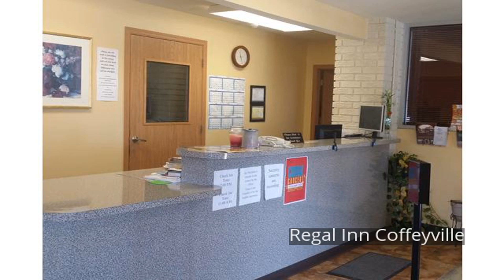Regal Inn Coffeyville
Stop at Regal Inn Coffeyville to discover the wonders of Coffeyville (KS). The hotel offers a wide range of amenities and perks to ensure you have a great time. To be found at the hotel are free Wi-Fi in all rooms, 24-hour front desk, facilities for disabled guests, Wi-Fi in public areas, car park. Internet access – wireless (complimentary), air conditioning, heating, alarm clock, telephone can be found in selected guestrooms. The hotel offers various recreational opportunities. For reliable service and professional staff, Regal Inn Coffeyville caters to your needs.